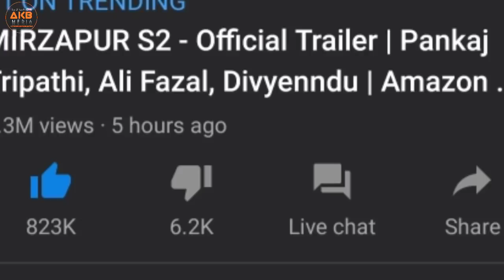Mirzapur S2 Trailer | Mirzapur 2 Official Trailer Breaks All Views & Likes Record On YouTube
Mirzapur 2 Trailer | Release Date | Mirzapur Season 2 | Official Trailer | Pankaj Tripathi

Mirzapur 2 Trailer, Mirzapur Season 2 Trailer, Mirzapur 2 Web Series, Release Date, Mirzapur 2,

mirzapur 2 trailer release date,
mirzapur 2 full movie,
mirzapur 2 trailer telugu,
mirzapur 2 official trailer,
mirzapur 2 update,
mirzapur 2 trailer amazon prime,
mirzapur 2 promo,
mirzapur 2 news,
mirzapur 2 full movie online,
mirzapur 2 full movie 2020,
mirzapur 2 full movie hindi bollywood,
mirzapur 2 full movie hd,
mirzapur 2 full movie telugu,
mirzapur 2 full movie web series,
mirzapur 2 full movie 2019 hindi,
mirzapur 2 full episode,
mirzapur 2 full movie trailer,
mirzapur 2 web series,
mirzapur 2 web series all episodes online,
mirzapur 2 web series trailer official,
mirzapur 2 web series release date,
mirzapur 2 web series all episodes online episode 1,

Mirzapur 2, Official Trailer, Release Date,

Mirzapur Season 2 Official Trailer 2020,
Starring  Pankaj Tripathi, Ali Fazal , Divyenndu, Shweta Tripathi Sharma, Rasika Dugal, Harshita Shekhar Gaur, Amit Sial, Anjum Sharma, Sheeba Chaddha,  Manu Rishi Chadha, Rajesh Tailang, Vijay Varma, Priyanshu Painyuli and Isha Talwar
Executive Producers - Ritesh Sidhwani & Farhan Akhtar

Release Date - 23rd October 2020, only on Amazon Prime Video

About Mirzapur Season 2
They say that revenge is a dish best served cold. Mirzapur is a dream, and it shall come true.
The wait is finally over!  A whole new season full of thrill, suspense, action, and drama. Starring Pankaj Tripathi, Ali Fazal , Divyenndu, Shweta Tripathi Sharma, Rasika Dugal, Harshita Shekhar Gaur, Amit Sial, Anjum Sharma, Sheeba Chaddha,  Manu Rishi Chadha, Rajesh Tailang, Vijay Varma, Priyanshu Painyuli and Isha Talwar.  The season is directed by Gurmmeet Singh and Mihir Desai, Created by Puneet Krishna and Produced by Ritesh Sidhwani & Farhan Akhtar